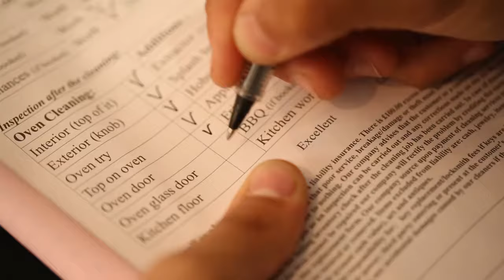Professional Oven Cleaning Service | Fantastic Services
Have you noticed that your oven takes longer to heat up or a recent increase in your electricity bill? It's a good bet that your oven needs a deep, thorough, clean.

At Fantastic Services, we've been helping home owners, tenants and landlords maintain their kitchen appliances in top shape. Providing professional oven cleaning in London, Manchester, Oxford & Liverpool has been one of our top priorities.